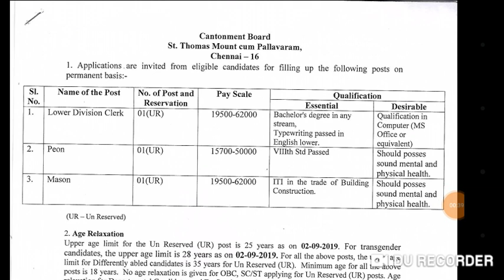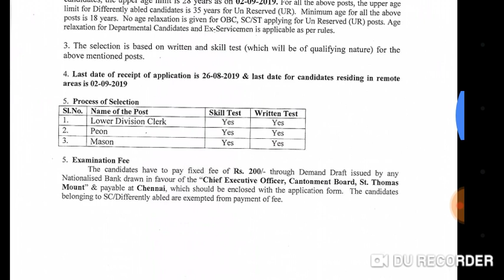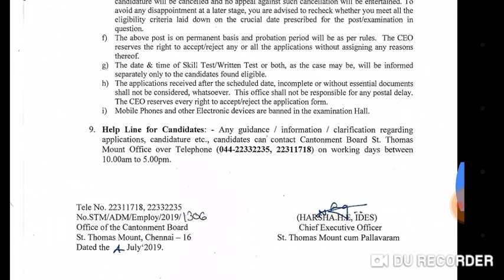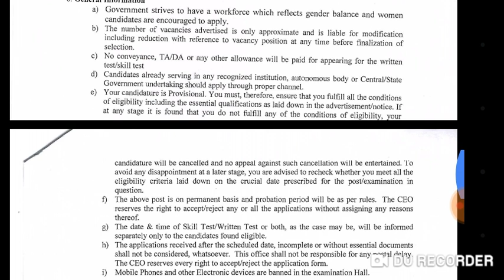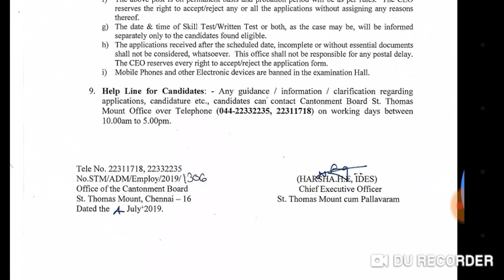தமிழகத்தில் மத்திய அரசின் வேலை வாய்ப்பு ¤ அலுவலக உதவியாளர் வேலை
Thanks.